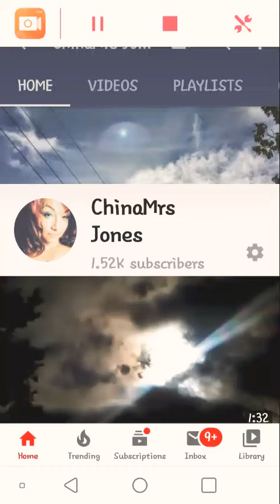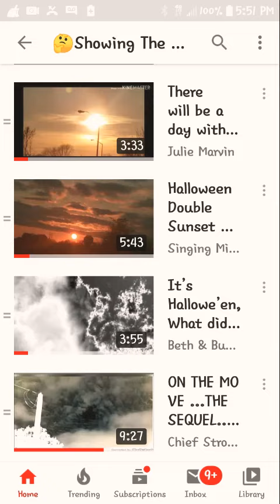Tonight's Eye Opener Hands-Down "Phenomenal" Playlist! We Have A new Family Member! Check Descriptio